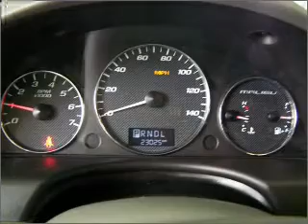2007 Chevrolet Malibu - Beaverdale PA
Year: 2007
Make: Chevrolet
Model: Malibu
Trim: LT Sedan 4D
Engine: 4 cylinder 2.2 liter
Transmission:
Color: Blue
Mileage: 22793
Address:
1120 Beaver Run Avenue